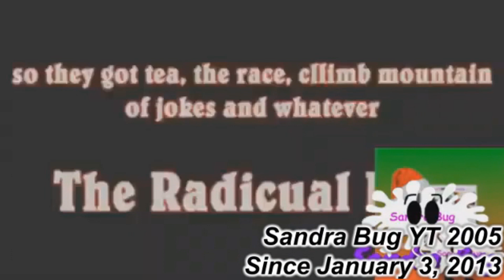High Tea - Round 10 (Belinea Computer Makes Round 11)